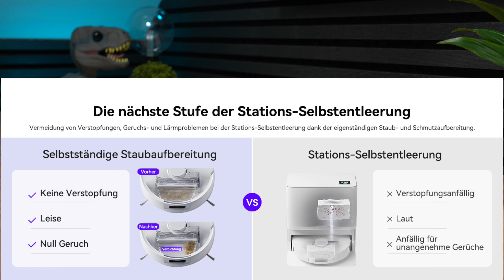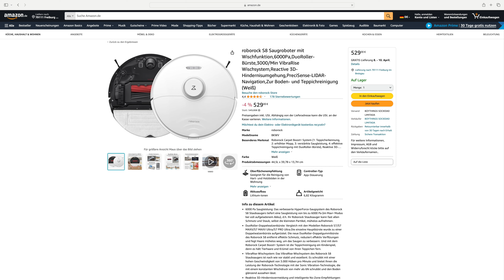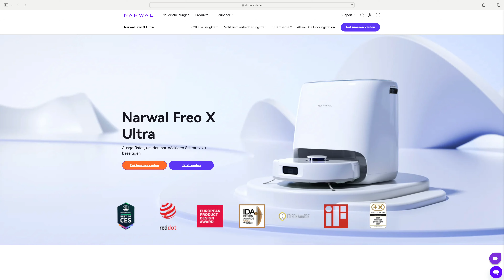Preiskracher! Narwal Freo X Plus - Saugroboter mit Top Features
Mit dem neuen Saugroboter Narwal Freo X Plus gibt es jetzt einen Saugroboter mit tollen Features zu einem echt guten Preis.
Ich vergleiche den Narwal Freo X Plus auch kurz mit dem Roborock Q8 Max und dem Roborock S8 und sage euch auch die Unterschiede zum Narwal Freo X Ultra

Bei Amazon

Damit ihr keine weiteren Videos verpasst.

Xoom F3
XLR Kabel

Externer Monitor
und dazu

MacBook Air M2
iPhone 13 Mini

Kapitel
0:00 Einleitung